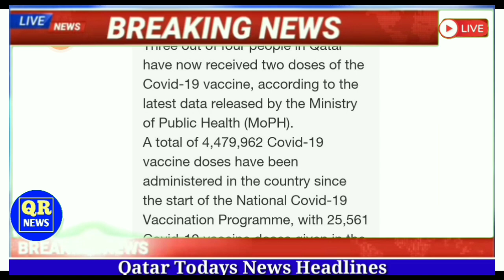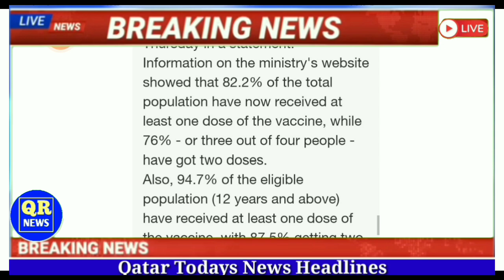💥कतर Metrash 2 App की बड़ा Updates अा गया ¦¦ Qatar Metrash 2 Big Updates ¦¦ Qatar Todays News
⏩QatarNews
QatarBreakingNews
QatarTodayNews
QatarHindiNews
QatarNewsHeadlines
QatarNewsUpdates
QatarKhabar
Qatar_Khabar
QatarMetrash2AppBigUpdates